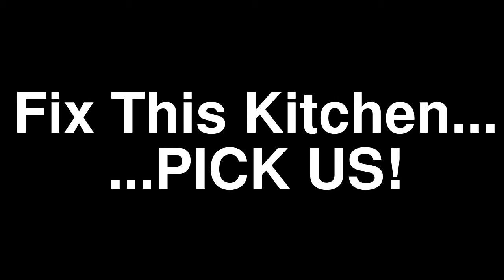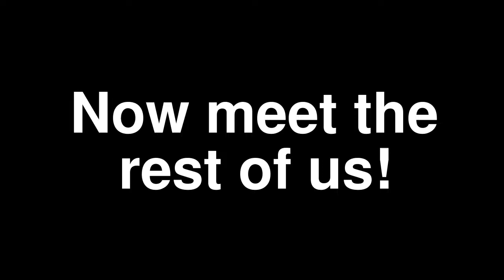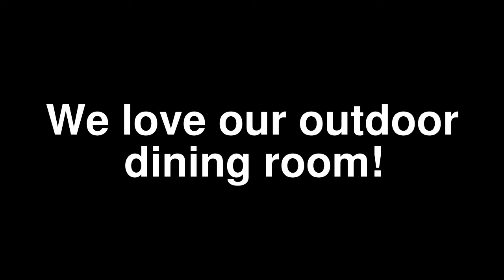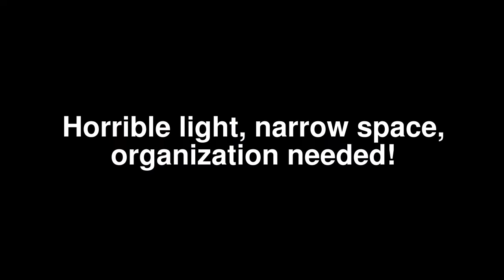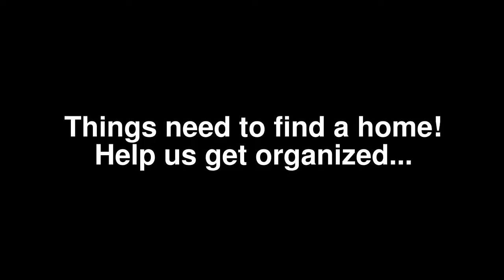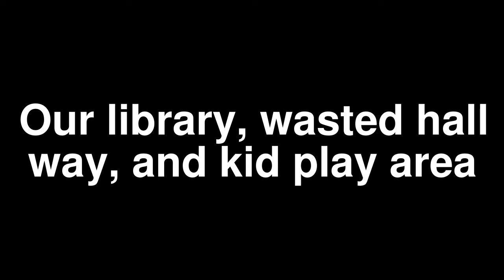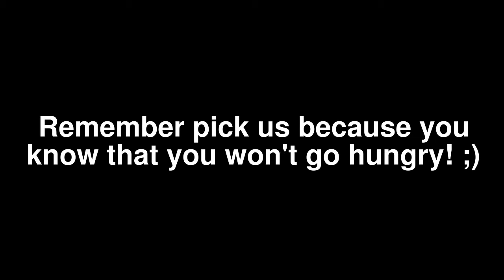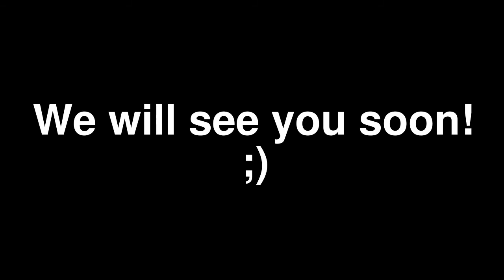Fix this Kitchen Application